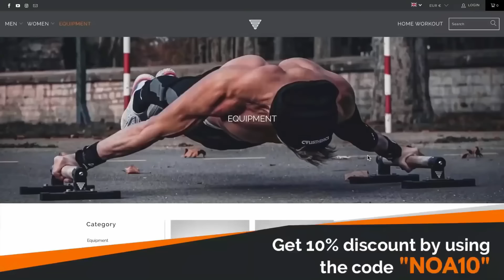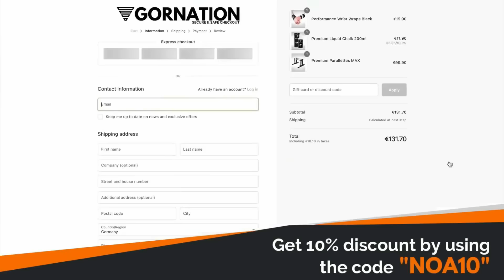The Current Strongest Planche Pusher in Calisthenics?